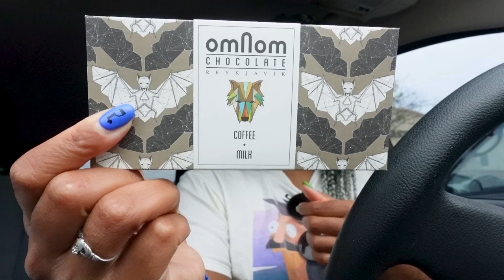Moving vlogs: Finally moving in and dealing with a leak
CAMERA USED
Sony ZV-1